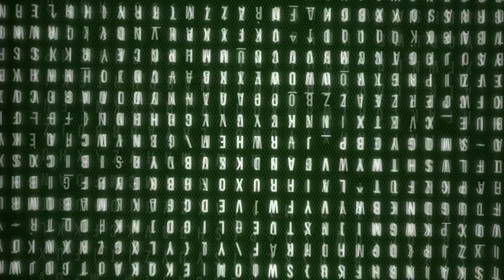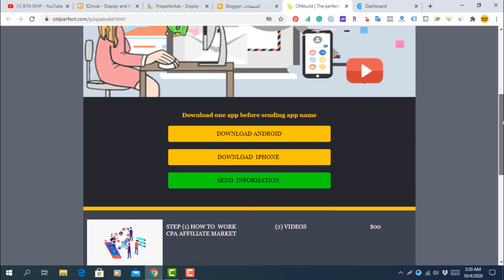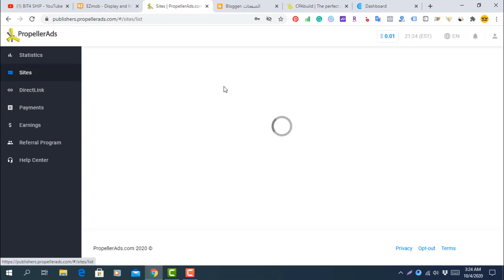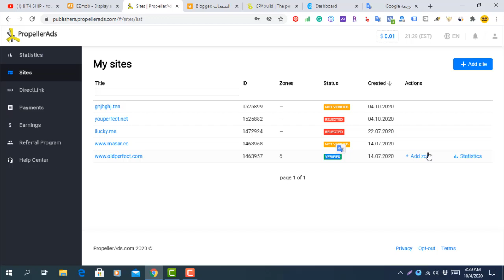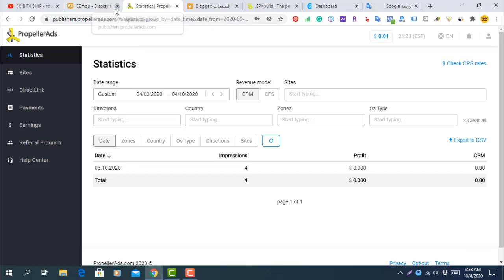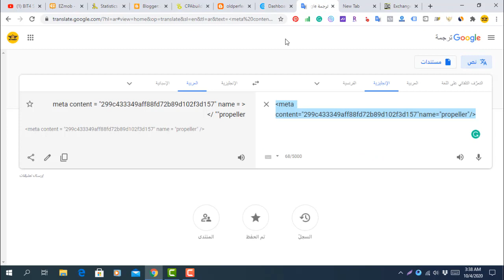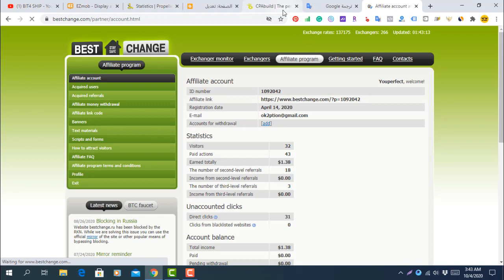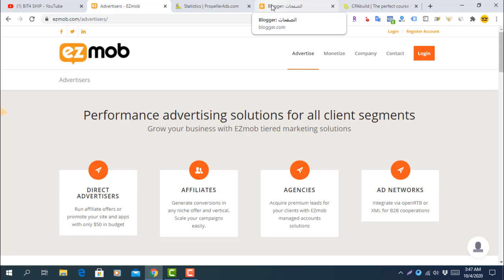كيفية جلب الترافيك و ترويج االعروض cpa و لزيادة الدخل من اعلانات PropellerAds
من بين افضل الطرق لتحقيق ارباح من شركات اعلانية مثل propellerads و عمل اربتراج مع  شركة ezmob لاستعادة اموال الاعلانات و ترويج عروض cpabuild بشكل مجاني اليك بعض الطرق التي كنت استعملها لتحيق الدخل من الانترنت شرح و فهم  CPM+CPC+CPA+CPS
رابط التسجيل في موقع propellerads
يمكن كذلك التوجه لموقعنا  لمشاهدة المزيد الدورات المجانية لتوسيع نطاق العمل
احصل على كل ما تريد لبناء مشروع ناجح.
للمزيد من التفاصيل التواصل على